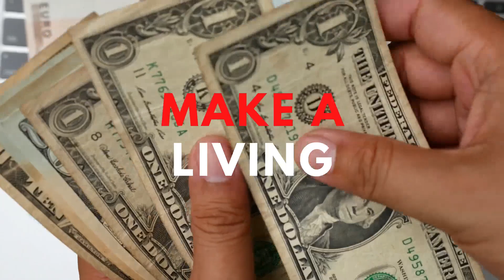Music Industry: Pros And Cons Of Being A Musician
The truth about how musicians thrive in the music industry. Money tips for musicians eBook

What are some pros and cons of being a musician that you know of?

Lens
Sigma 16mm F/1.4 Contemporary Lens for Canon EF-M

Video Rode Mic Pro

Main Lights

Background RGB Lights